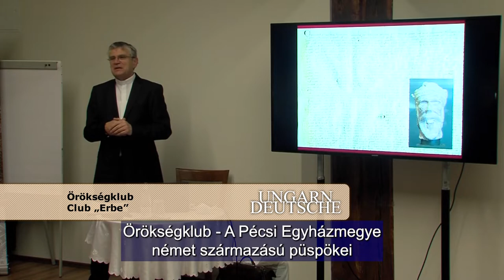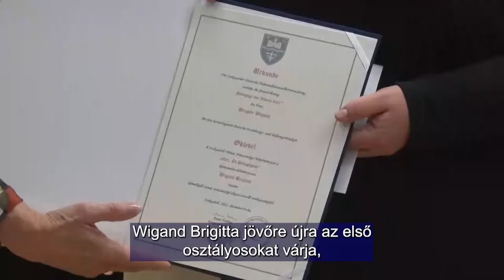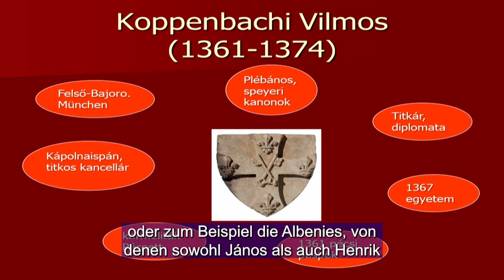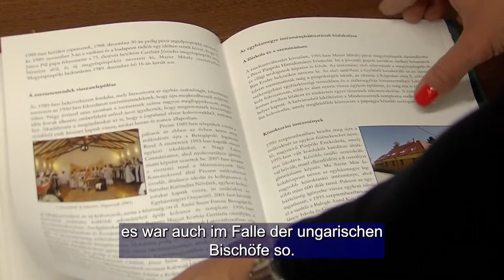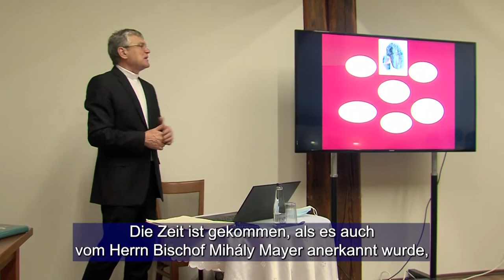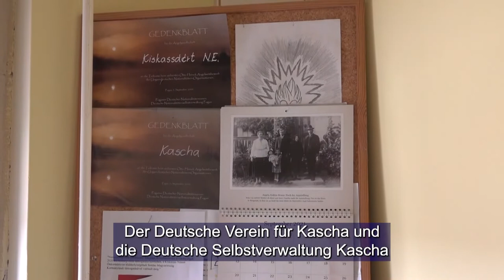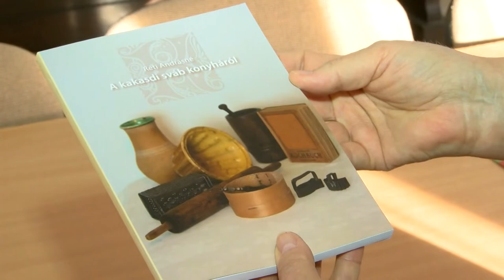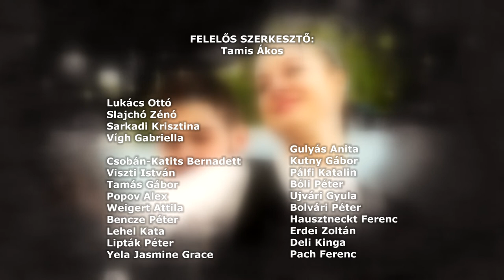Ungarndeutsche - Német Nemzetiségi Magazin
Év pedagógusa díj, Wigand Brigitta - Ünnepélyes díjátadó a szekszárdi Dienes Általános Iskolában
A Pécsi Egyházmegye német származású püspökei
Kiskassán értékmentésbe kezdtek
Receptkönyv készült Kakasdon a hagyományos sváb ételekből